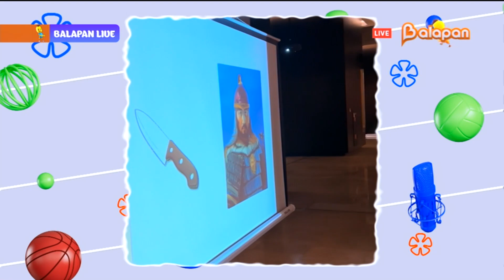Balapan livе. 22-бөлім. Рахматулла Жаңатқан